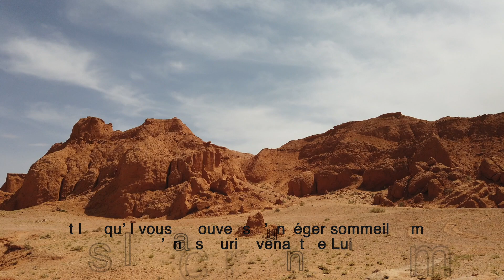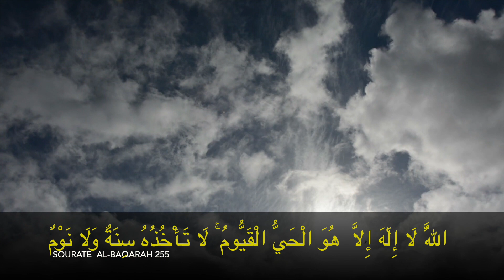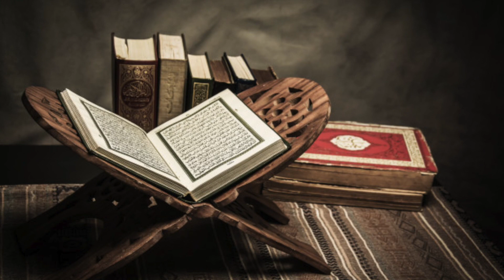LE SOMMEIL DANS LE CORAN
🎓Saoudi institute🎓
met en évidence la précision des termes coraniques, nous prendrons l'exemple du sommeil car Allah le très haut emploie 5 termes différents pour exprimer le sommeil dans le coran.

Profitez de notre série de 30 vidéos qui vous fera voyager dans la langue arabe: